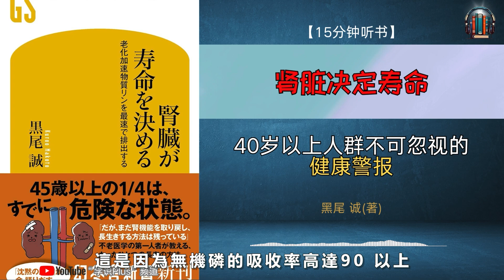"肾脏隐患频发！40岁以上人群不可忽视的健康警报！”🌟【15分钟讲解《肾脏决定寿命》】【精简版】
[视频简介]

在本视频中，我们探讨了如何通过控制磷的摄入来保持年轻，预防慢性肾脏病。
无论您目前是否有肾脏问题，都应密切关注磷的摄入量。
什么是慢性肾脏病？为什么磷的摄入如此重要？
哪些日常食物含有大量磷？如何有效减少磷的摄入？
无机磷对身体的影响，以及如何通过饮食和运动减少其负担。
为什么运动对保持骨骼健康至关重要，并且如何防止磷从骨骼中释放。
选择天然食物，避免含有大量食品添加剂的产品。
定期运动，帮助磷和钙储存在骨骼中，延缓衰老。
通过这些简单但有效的方法，您可以为自己和家人的健康保驾护航。

【亚马逊链接】
腎臓が寿命を決める 老化加速物質リンを最速で排出する